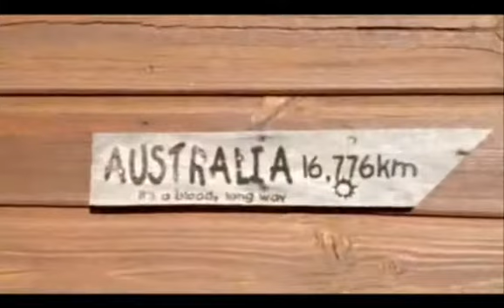france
kebabs outnumber humans in this video